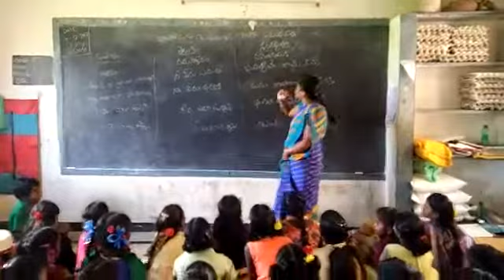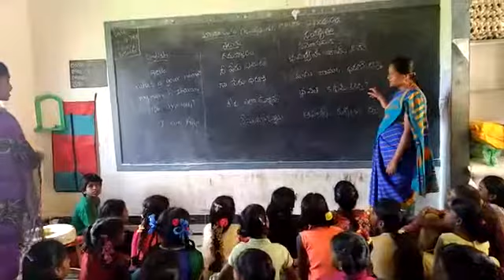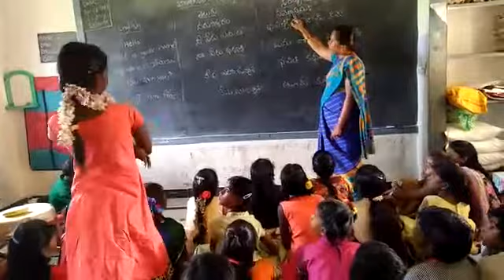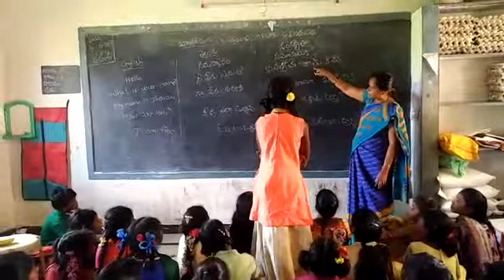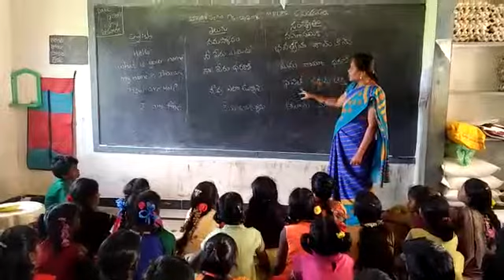Mpups c.Bandapalli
Video from venkateshgowdu010474@gmai